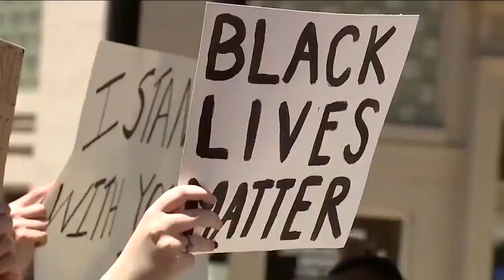WCPO Latest Headlines | June 4, 7am